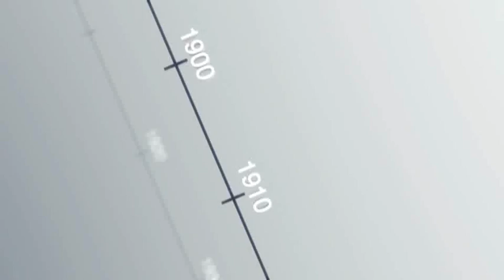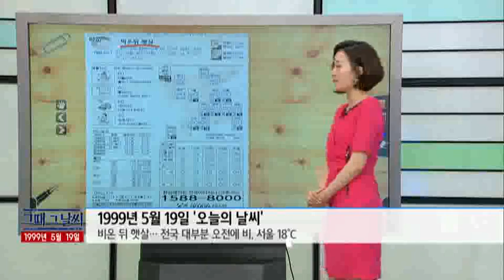그때 그 날씨 [05/19] / YTN 웨더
● 1999년 5월 19일 '오늘의 날씨'
- 비온 뒤 햇살… 전국 대부분 오전에 비, 서울 18℃

● 에어컨 불티나게 팔린다
- 주문몰려 재고 바닥… 일찍 찾아온 '무더위' 원인

● 자동차 블랙박스 개발
- "2년연구 성공"… 사고 순간 3차원 재현